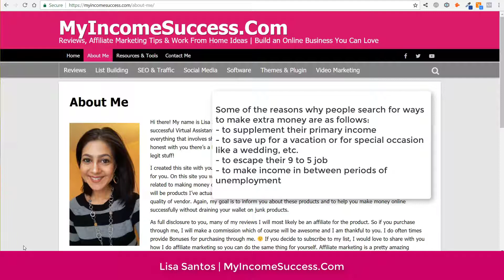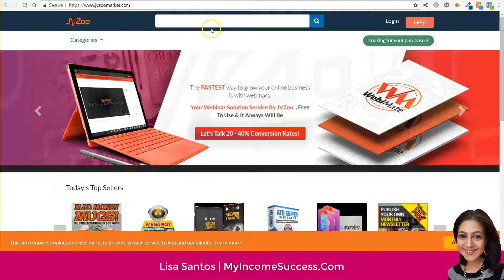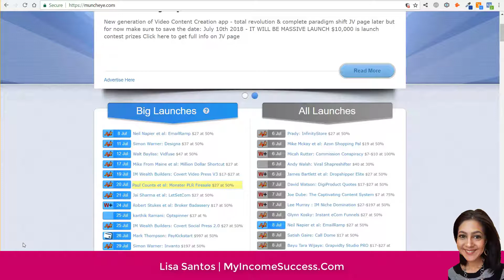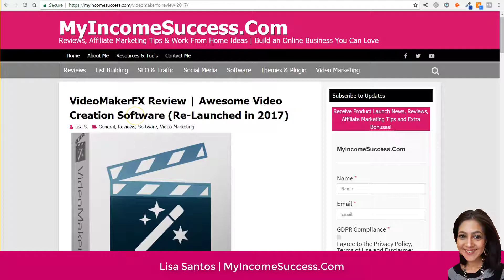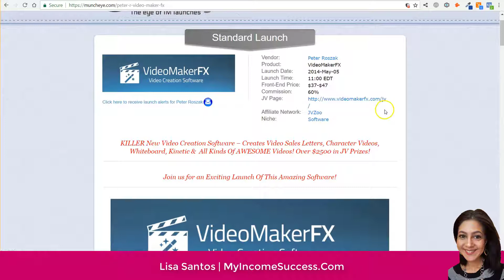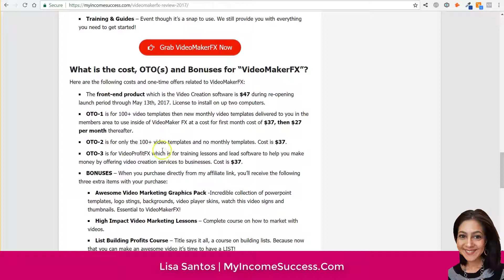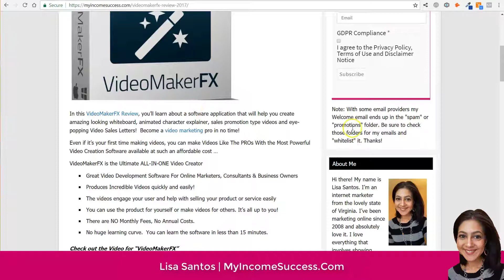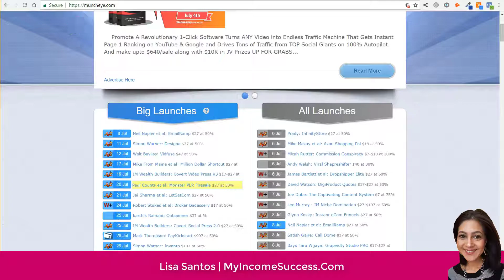Side Hustle Series: SH#3 - Make Money Reviewing Info & Software Products in the MMO Niche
In this video,  I'm going to share with you my third side hustle in the 'Side Hustle Series'. I go over how I make money reviewing info and software Products in the 'Make Money Online' (MMO) or 'Internet Marketing' Niche.

HERE ARE SOME OF THE TOOLS, COURSES OR METHODS
I USE TO CREATE INCOME ONLINE

★ The Ultimate Internet Marketing Tool: Builderall

★ Make Money with Builderall - Partner With Me!

★Earn Anywhere Between $500 to $2,000 a month Working
Part-time as a Virtual Assistant or Virtual Service-Based Provider

This video is related to side hustles, side hustle series, make money reviewing internet marketing info products, software and tools.  JVZoo product reviews, WarriorPlus Product reviews, munche eye product launch calendar.